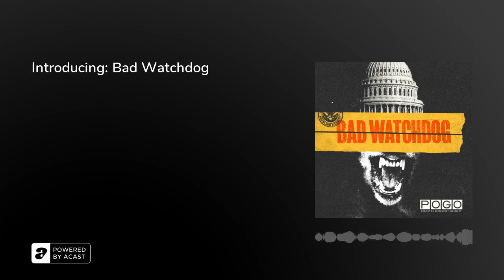Introducing: Bad Watchdog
Government watchdogs don’t normally make the evening news. But when Homeland Security Inspector General Joseph Cuffari failed to alert Congress for months that Secret Service agents deleted text messages after January 6, he was thrust into the national spotlight. And it turns out there was a lot more that he was covering up. In a new six-part podcast, investigators from the Project On Government Oversight explore what happens when a man appointed to protect the people from fraud and abuse decides instead to protect the very agency he should be investigating. This is Bad Watchdog.